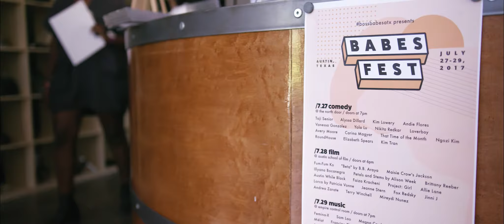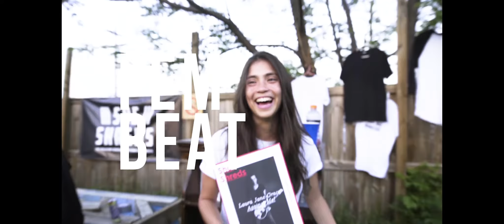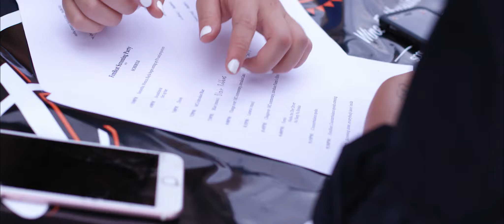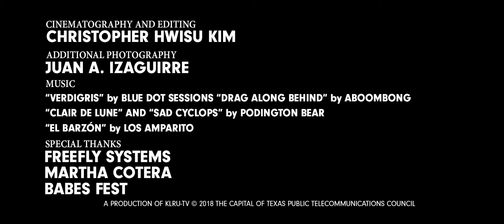This Is FemBeat - a documentary about feminist filmmaking | Arts in Context Shorts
“FemBeat is very liberating in the way that we are the crew, we are the bosses, and were just so free and unquestioned… it’s awesome,” says Samantha Skinner, co-founder of FemBeat, a documentary series that amplifies the stories, perspectives, and work of feminists and self-identifying women. After experiencing a culture of exclusion and harassment in the filmmaking world, Samantha Skinner and Kayla Abuda Galang decided to create FemBeat as way to express their creativity and elevate the women around them.